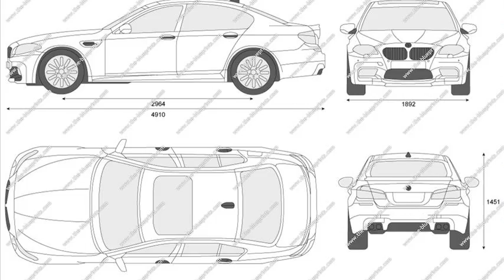bmw m5 sedan 2013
2013 bmw m5 0-60
bmw m5 horsepower 2013
2013 bmw m5 sedan top speed
bmw m5 sedan 2013 price
2013 bmw m5 specs